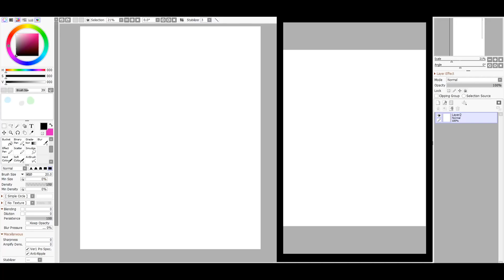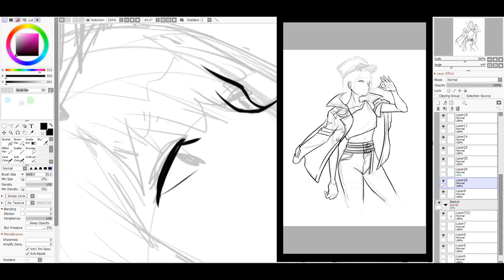[Speedpaint] Zero Two [Darling in the Franxx]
Everyone's favourite dino girl.

Timestamps
(0:00) Sketch
(0:25) Lineart
(1:57) Shading/Rendering
(3:35) Final product